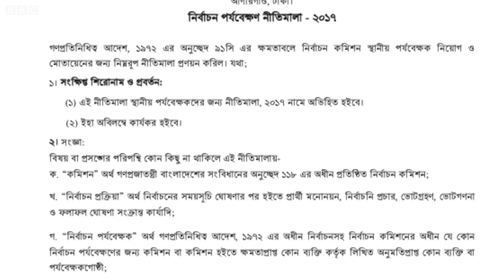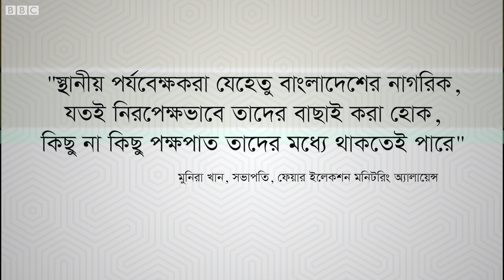সংসদ নির্বাচন: পর্যবেক্ষকরা আসলে কী করে?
নির্বাচন নিয়ে বিবিসি বাংলার বিশেষ আয়োজন।